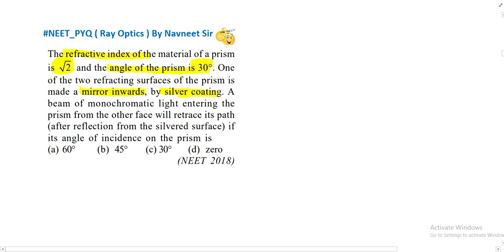The refractive index of the material of a prism is and the angle of the prism is 300. One of th....